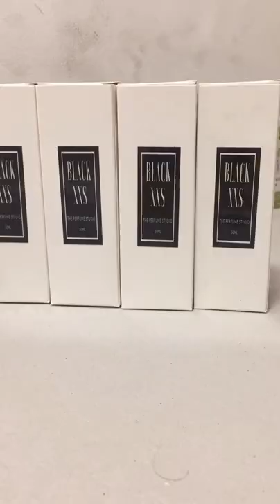PERFUME PACKAGING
Exclusive Handmade Perfume in Perfume Studio